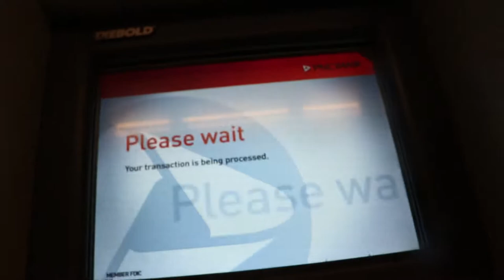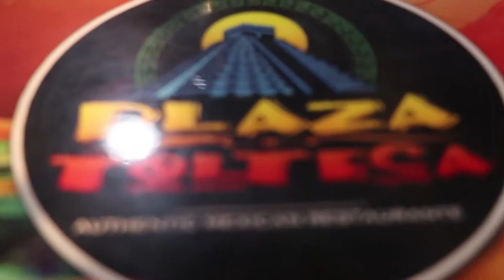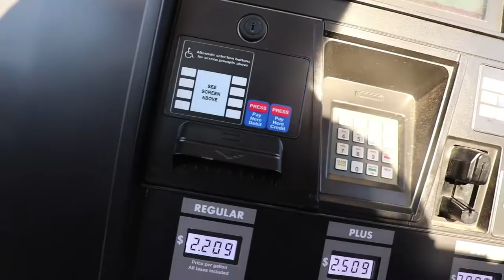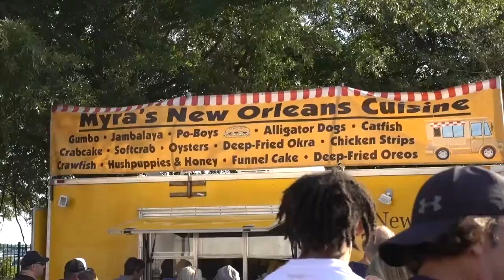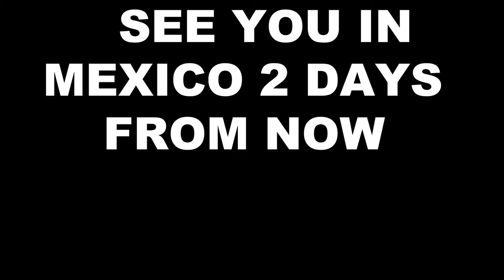BACKSTAGE AT STEVE MILLER & PETER FRAMPTON CONCERT?? (SOUTHERN MARYLAND VLOG)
The actual concert video starts at 8:47 but i rather you watch the whole vlog i guarantee you'll like it!! Went to the solomons island concert on june 28, 2017 at the pnc waterside pavilion for steve miller and peter frampton in calvert county maryland!!

DJ Slankman (VIDEO EDITOR/ GRAPHIC DESIGNER/ MUSIC ENGINEER/ DJ)